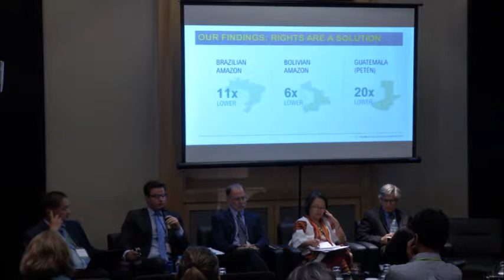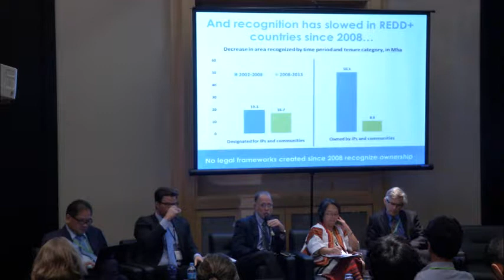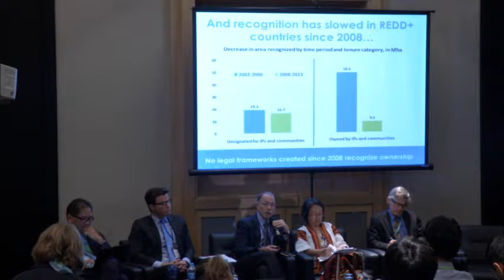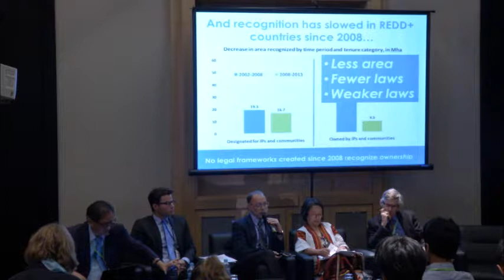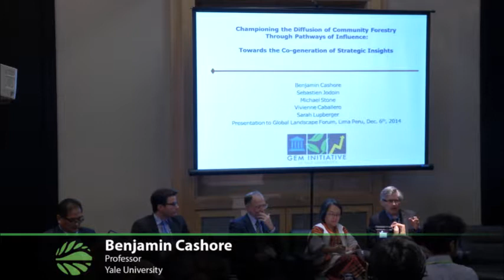Securing rights as a climate change mitigation strategy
Watch this Discussion Forum on the first day of the Global Landscapes Forum 2014, in Lima, Peru, during COP20. The new report Securing Rights, Combating Climate Change by RRI and WRI is the most comprehensive analysis to date that links legal recognition and government protection of Indigenous Peoples and community forest rights with reductions in carbon pollution. This research shows that clear and secure property rights for Indigenous Peoples and local communities have increased capacity to achieve forest protection and restoration on national-level. This session summarizes the recent RRI/WRI report and GEM presents findings on the processes and factors that underlie the emergence, diffusion, and effectiveness of community forest rights and institutions in developing countries. Policy-makers then discuss the relationship between community forestry and the emerging landscape and climate policy agenda.

Speakers

Benjamin Cashore
Professor
Yale University

Tony La Viña
Dean
Ateneo School of Government

Caleb Stevens
Property Rights Specialist
Land & Resource Rights initiative, WRI Governance Center

Victoria Tauli-Corpuz
Special Rapporteur on the rights of indigenous peoples
UN

Andy White
Coordinator
Rights and Resources Initiative

Global Landscapes Forum, Lima, Peru